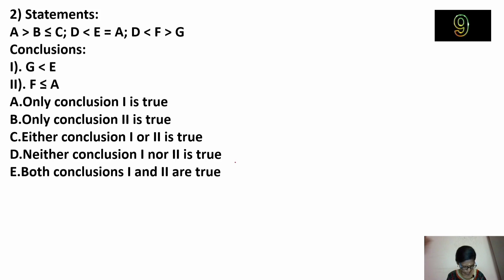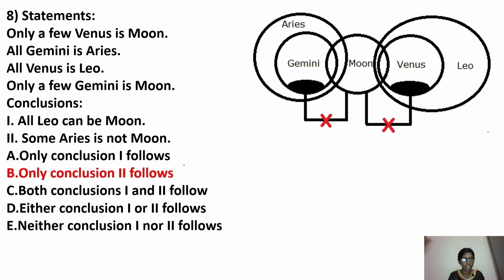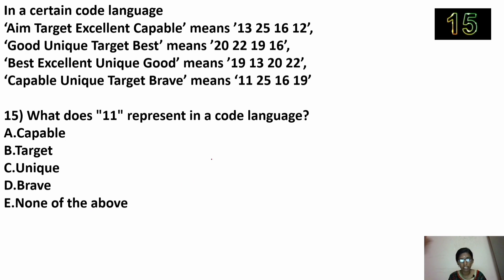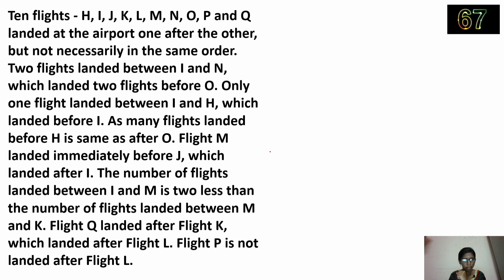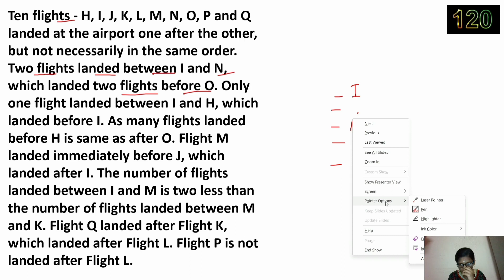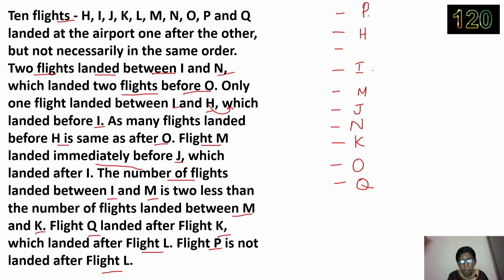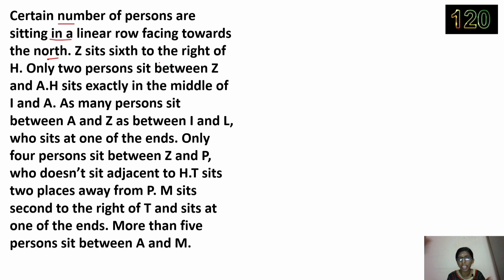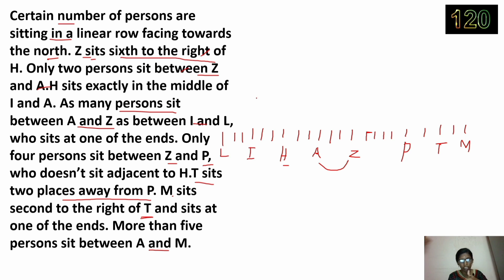DAMAL DAMAL SESSION - REASONING | DAY - 58 | RRB CLERK & UPCOMING BANK EXAMS 2023 | KALAIWHANI